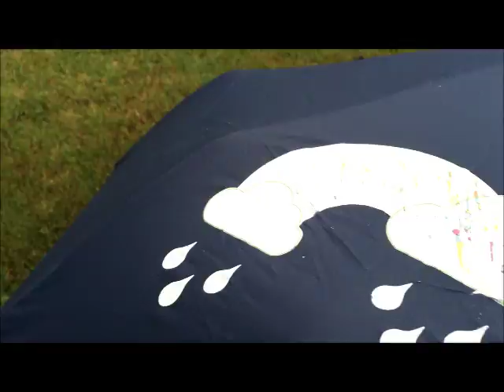rainbow umbrella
Every kid (and young-at-heart adults) needs an umbrella like this one! Even though it's a more petite travel umbrella, it's still sturdy and durable. And the most adorable thing about this umbrella is that when it rains and the cloud and rainbow gets wet, the white fades away and the colors shine through. Such a sweet touch. The automatic open and close feature comes in really handy especially when I have my hands full of groceries. It works great in the wind and rain, and I can even fit it inside my purse because it's so compact. I really love this sweet little umbrella. I received this umbrella for a discounted price for testing and review.